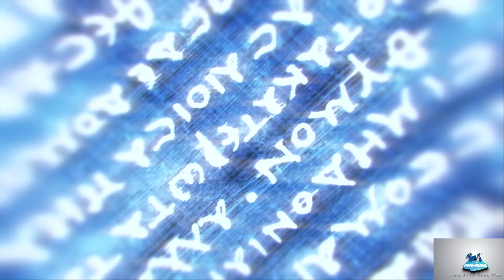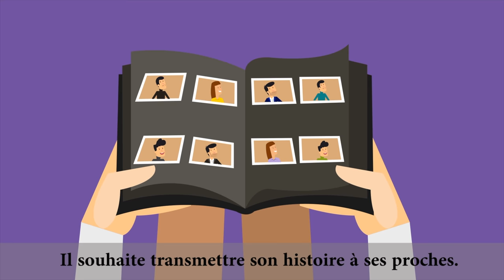Revo-Rama PS4 : Spiderman, Assassin's Creed Odyssey, Megaman 11, Astrobot VR, Déraciné VR, Tetris VR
Le Revo-Rama vous propose de découvrir sa dernière sélection de jeux Playstation 4 et Playstation VR (PSVR) :
- Marvel's Spider-Man
- Assassin's Creed Odyssey
- Mega Man 11 / XI
- Astrobot
- Déraciné
- Tetris Effect VR
Découvrez notre avis et nos astuces dans cet épisode S03E03

Vous avez aimé ce Revo-Rama ?
Vos « J’aime » et vos commentaires nous font plaisir, n’hésitez pas !
À bientôt ! :-)
Aliénor, Léopoldine, et Pascal.